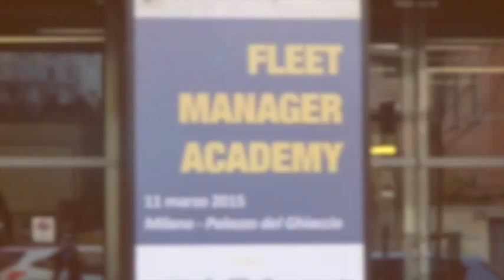Carfleet Magazine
Dopo 15 anni di pubblicazione la rivista Carfleet è oggi anche online nella sua versione digitale. Vi presentiamo l'intervento di Alfonso Martinez (AD di LeasePlan) alla Fleet Manager Academy 2015.